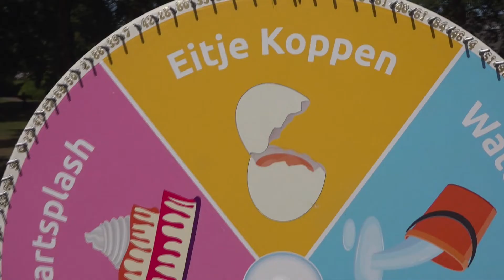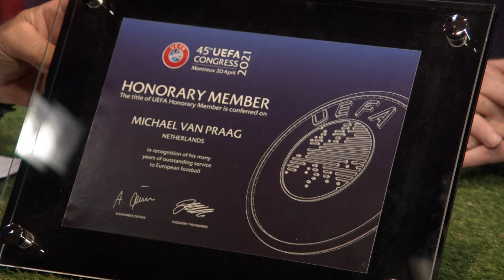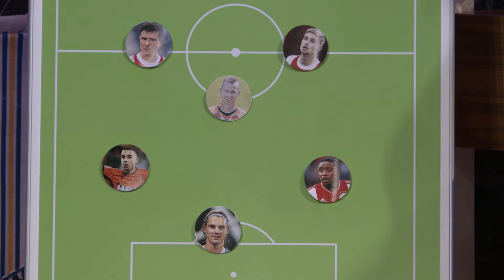De Aftrap Afl. 44 (2022 Michael van Praag en Harald Wapenaar)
Vrijdag 9 september 18.00 uur presenteren Jack Mühren en Edward Dekker weer een nieuwe aflevering van De Aftrap op L.O.V.E TV. Dit keer zijn Michael van Praag en Harald Wapenaar te gast.

Michael van Praag
Oorspronkelijk was Michael van Praag scheidsrechter in het amateur voetbal en als ondernemer bouwde hij een keten op van rond de 45 elektronicazaken op luchthaven. In 1989 trad hij in de voetsporen van zijn vader en werd hij voorzitter van Ajax, een functie die hij veertien jaar zou vervullen. In 2008 werd hij voorzitter van de KNVB.

Harald Wapenaar
Harald Wapenaar stond in het doel bij o.a. Feyenoord, FC Utrecht, Portsmouth SC en Sparta Rotterdam. Na zijn keeperscarrière werd hij keerperstrainer bij FC Volendam en later bij o.a. Lierse SK en Willem II. Momenteel is hij als keeperstrainer actief bij FC Utrecht.

‘Raak de Vlag’
Erik-Jan Brinkman speelt dit keer ‘Raak de Vlag’ met voormalig FC Volendam-speler Barry Obdam.